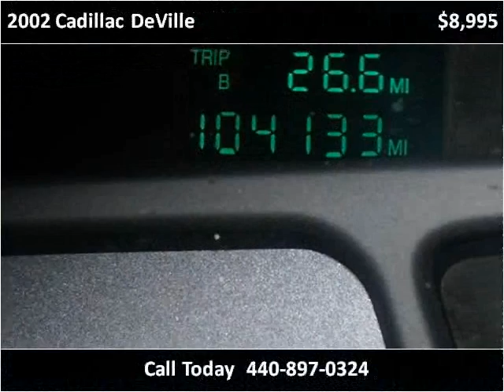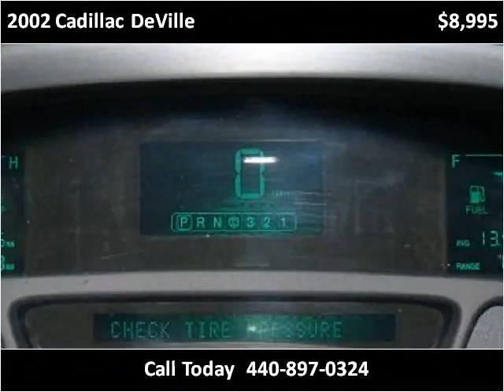2002 Cadillac DeVille available from North Coast Auto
This 2002 Cadillac DeVille is available from North Coast Auto.